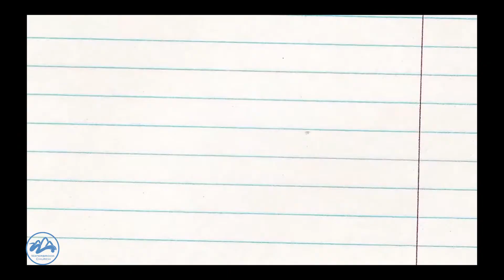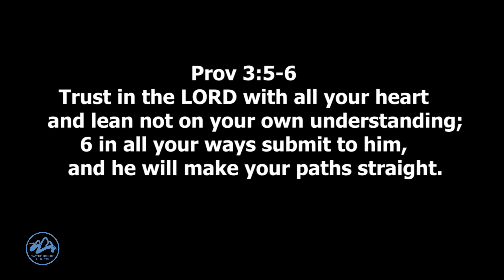Do the Right Thing- DECISIONS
God gives people the freedom to make their own choices in life.
When you are faced with a tough decision, ask yourself what would Jesus do, would my parents be proud of this decision, will I be at peace with this decision after I’ve  made it?